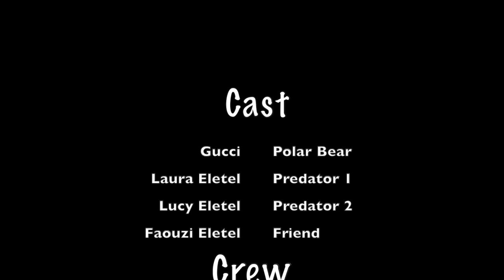FTMA M134 The Melting Bear short film by Laura Eletel